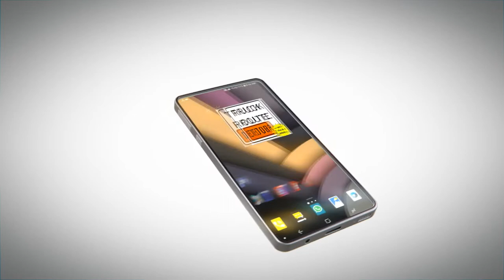United Tractor Trailer School Open House, TRD Episode 23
Vlog Fallowing the Adventures of a Truck Driver and his Dog as they travel across America Discovering everything it has to offer...

United Tractor Trailer School, Inc., was founded by Paul Wanat in May 1995. Our philosophy is that our students are our priority! We provide a safe and up-to-date programs for those who seek a career in the professional truck driving industry. Our reputation for excellent practical training has made us a leader in our field. We offer our students a highly motivated, positive, hands on atmosphere. Our dedicated instructors have the experience and the knowledge to teach the skills necessary to enter the rapidly growing industry of trucking.

United Tractor Trailer School
50 Holyoke Street
Holyoke, MA 01040
p:413/592.1500

Over 75 Years of Trucking and Logistics Experience
Since 1935, HO Wolding has remained family owned, with a strong commitment to those we serve and the communities we operate. We support our drivers’ needs for quality home time, safe equipment, competitive pay and benefits. Our motto, “Your Success Drives Us”, reflects how much we value our drivers. We invest a lot in our people as well as our machines, because we value relationships.
And we even remember how to do snail mail!

Since 1882 Polar Beverages has been family-owned and operated in Worcester, Massachusetts.

U Can Depend On U.S. - US Xpress Inc - Get Your Freight ...

Quality Carriers Inc. | Top Trucking Companies | QC

Hampshire Towing | 24hr Towing, Roadside & Roadside ...